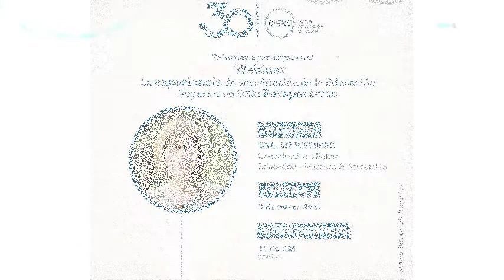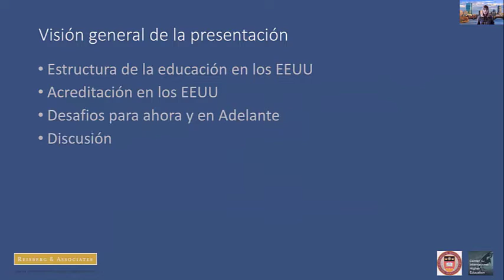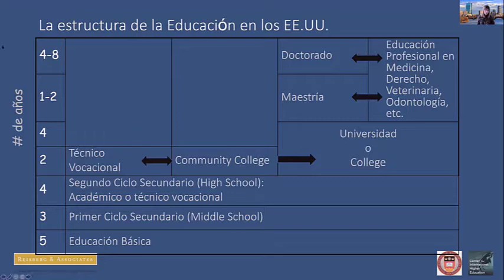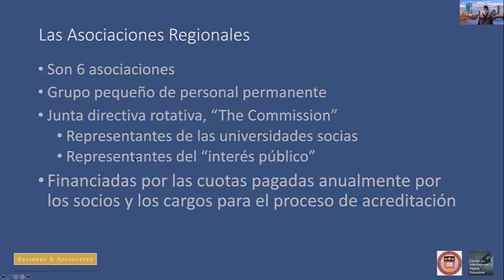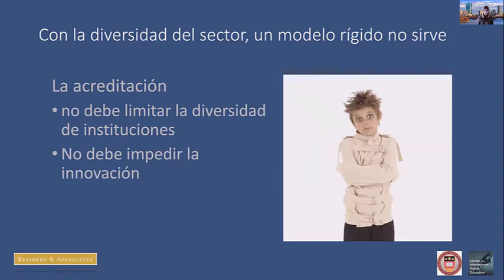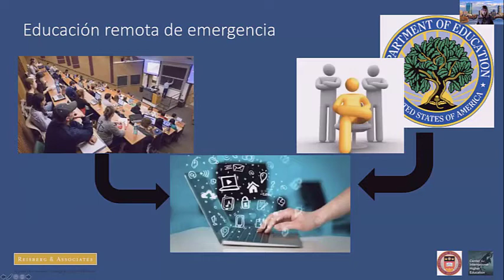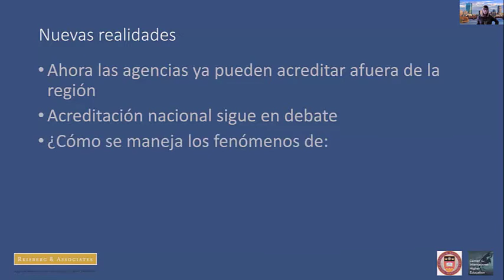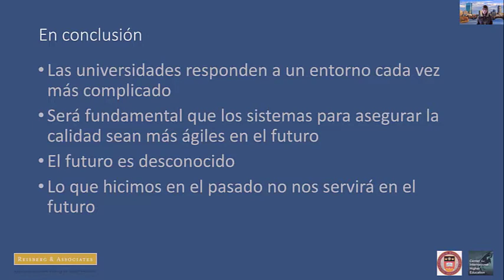Webinar:La experiencia de acreditación de la Educación Superior en USA: Perspectivas.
Imparte: Dra. Liz Reisberg
Consultant in Higher Education - Reisberg & Associates